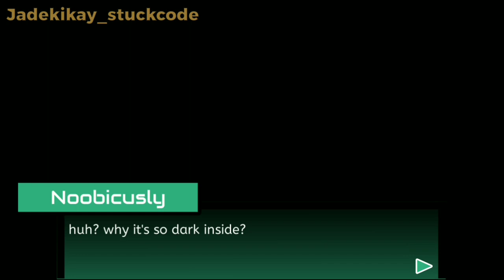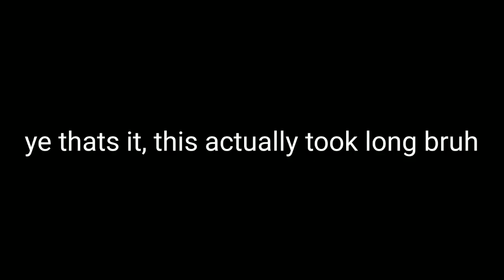Roblox Danganronpa Body Discovery test ft. my roblox friends lol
Note: This isn't a real game btw this is all made by editing so :/

I saw only few are making these
so im inspired to make one!

bruh it actually took so long help

People in this video lol:
Noobicusly
Trashyxartist
Jellyioup
me haha

Programs i used:
Roblox studio
Ibispaint
Alight Motion
Kinemaster